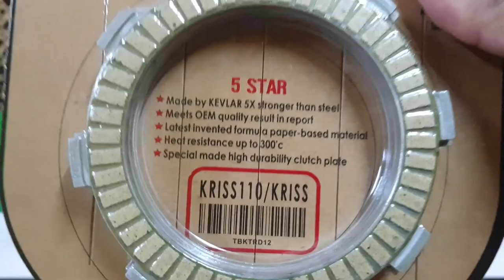Kenapa Kalau Pakai Clutch 6 Spring Kena Pakai Yang Racing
(WANFIRDAUS17 S5EP101)

This Video Cast Instagram:
1 – WAN_FIRDAUS17
2 – SLAYERLOTD

Hello guys, welcome to another vlog and today Shopee Wanfirdaus17 do crazy sales racing part unit motorcycle spring racing brand SLM. We have episode spring racing brand SLM for Modenas Kriss110 by Wanfirdaus17 racing part that top selling in our channel till now. This is very reasonable price for you guys to upgrade their bike racing part unit. Peace.